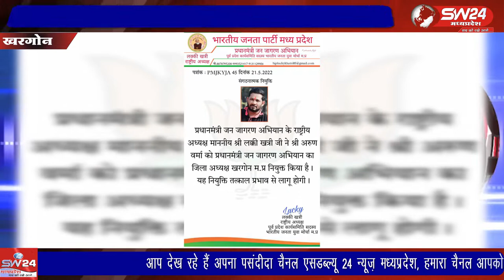प्रधानमंत्री जन जागरण अभियान के राष्ट्रीय अध्यक्ष लक्की खत्री के द्वारा संगठन में नियुक्तिया की है।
प्रधानमंत्री जन जागरण अभियान के राष्ट्रीय अध्यक्ष लक्की खत्री के द्वारा संगठन में नियुक्तिया की है। ब्यूरो रिर्पोट।